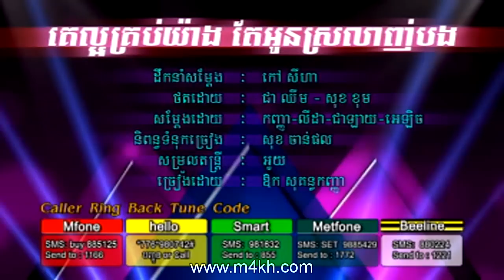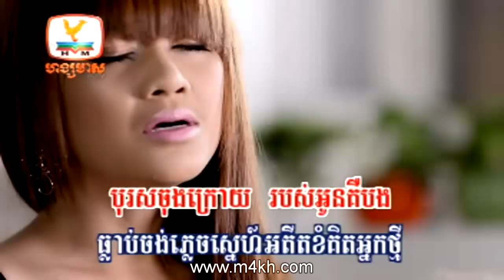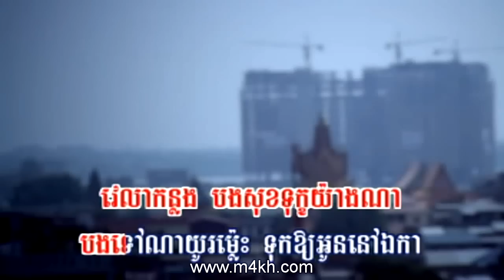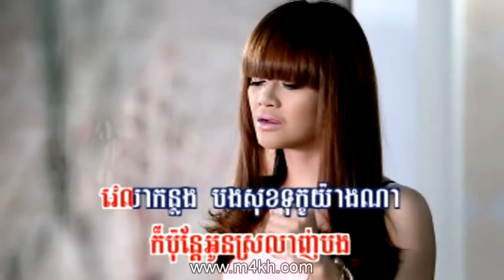RHM 131 Don't go - Panha